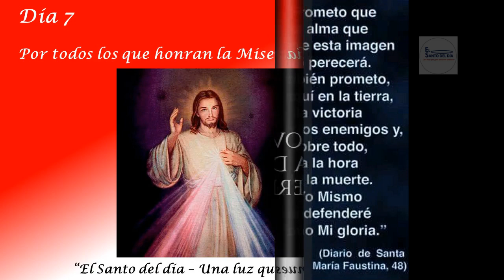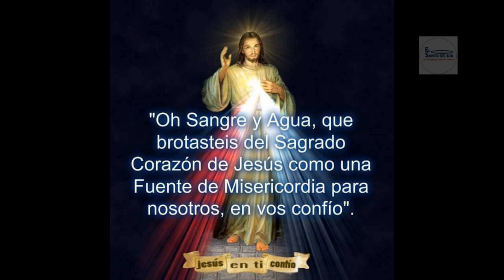NOVENA A LA DIVINA MISERICORDIA /DIA SEPTIMO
DIA 7

Hoy, tráeme a las almas que veneran y glorifican Mi misericordia de modo especial y sumérgelas en Mi misericordia. Estas almas son las que más lamentaron Mi Pasión y penetraron mas profundamente en Mi espíritu. Ellas son un reflejo viviente de Mi Corazón compasivo. Estas almas resplandecerán con un resplandor especial en la vida futura.  Ninguna de  ellas  irá  al  fuego  del infierno. Defenderé de modo especial a cada una en la hora    de la muerte.

Jesús misericordiosísimo, cuyo Corazón es el amor mismo, acoge en la morada de Tu compasivisimo Corazón a las almas que veneran y ensalzan de modo particular la grandeza de Tu misericordia.  Estas almas son fuertes con el poder de Dios Mismo. En medio de toda clase de aflicciones y adversidades siguen adelante confiadas en Tu misericordia, y unidas a Ti, cargan sobre sus hombros     a toda la humanidad. Estas almas no serán juzgadas severamente, sino que Tu misericordia las protegerá en la hora de la muerte.

El alma que ensalza la bondad de su Señor Es por Él particularmente amada.
Está siempre al lado de la fuente viva y saca gracias de la Divina Misericordia.

Padre eterno, mira con misericordia a aquellas almas que glorifican y veneran Tu mayor atributo, es decir, Tu misericordia insondable y que están encerradas en el compasivisimo Corazón de Jesús. Estas almas son un Evangelio viviente, sus  manos  están  llenas  de obras de misericordia y sus corazones, desbordantes de gozo, Te cantan,  oh  Altísimo,  un  cántico  de  misericordia.  Te  suplico,   oh Dios, muéstrales Tu misericordia según la esperanza y la con- fianza que han puesto en Ti. Que se cumpla en ellas la promesa     de Jesús quien les dijo: A las almas que veneren esta infinita misericordia Mia, Yo Mismo las defenderé como Mi gloria durante sus vidas y especialmente en la hora de la muerte.